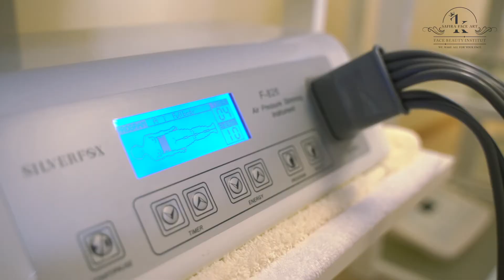Limfodrenažinis masažas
Apimčių mažinimui, odos stangrinimui ir detoksikacijai - limfodrenažinis masažas. Ši procedūra nepaliks abejingos nei vienos iš jūsų. Taip pat jūsų patogumui limfodrenažinio masažo metu atliksime veido procedūras, antakių ar blakstienų procedūras.
Grožio menas JUMS siūlo:
🔘Išskirtiniai individualūs grožio paslaugų mokymai
🔘Grožio procedūros moterims ir vyrams.

Daugiau informacijos asmenine žinute.